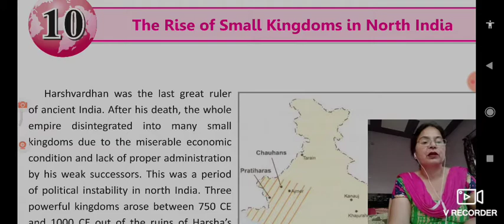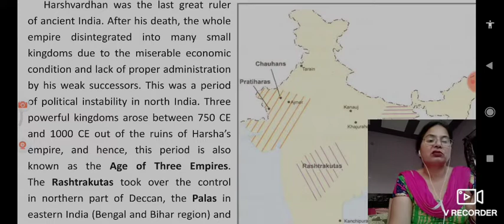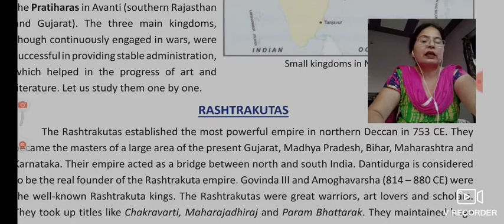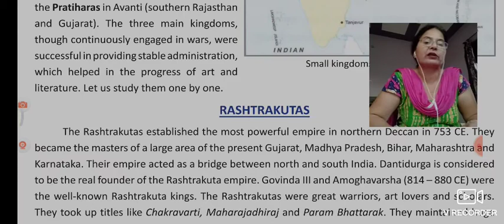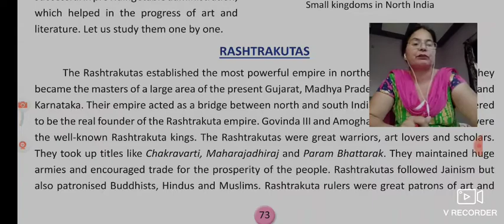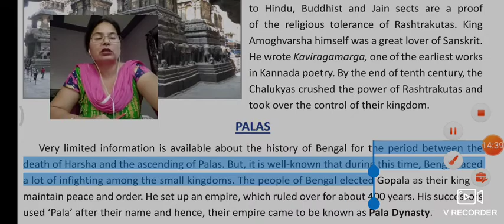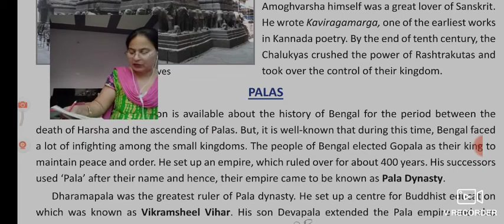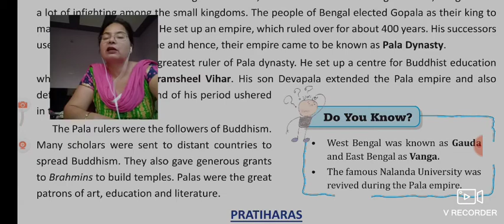class 7 ch-10 the rise of kingdom in North India part-1